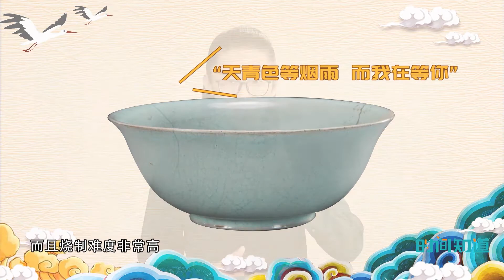《国宝有意思》【短视频】——少女心的雍正瓷器 督陶官年氏兄弟